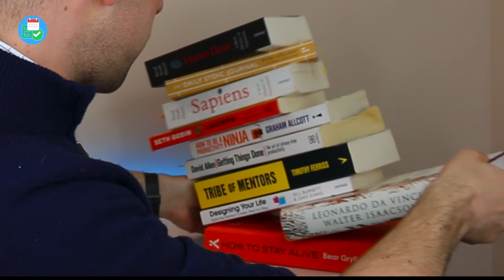15+ BOOKS TO READ | BOOK REVIEW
Find the best productivity tools with our Books, books, and more books to read! Over 15+ self-help books, I've read or am reading that I've fallen in love with!

In today's video, I'm reviewing 15+ self-improvement books that I've read or am currently reading, going into detail about my book journey and how the books have helped me to grow as a person.

From GTD, Getting Things Done to the new 12 Rules of Life by Jordan Peterson, all the books have helped towards my long-term goals and making me a more rounded person (a working process, aha!).

So, if you love books, you love today's video. Enjoy!

▶ BOOKS MENTIONED
- Getting Things Done by David Allen
- How to Be a Productivity Ninja by Graham Allcot
- 4 Hour Work Week by Tim Ferriss
- Subtle Art of Not Giving A F*** by Mark Manson
- Steve Jobs by Walter Isaacson
- Principles by Ray Dalio
- Linchpin by Seth Godin
- The Life of Senna by Tom Rubyton
- Tribes of Mentors by Tim Ferriss
- Crush it! by Gary Vaynerchuk
- 12 Rules of Life by Jordan B. Peterson
- The Churchill Factor by Boris Johnson
- How to Stay Alive by Bear Grylls
- Home Deus by Yuval Noah Harari
- Gut by Giulia Enders
- Ego is An Enemy by Ryan Holliday
- Elon Musk by Ashlee Vance
- Why We Sleep by Mandy Walker
- Fire & Fury by Michael Wolf

// VIDEO DETAILS

Keep Productive is a community dedicated to helping you find the best productivity applications and achieving your goals through interviews/advice with experts in the productivity field.

We’re continually growing an evolving towards the mission of being supportive to your every day productivity.

All opinions expressed are my own. If you choose to use them, thank you for supporting the channel! Find the perfect productivity tools with Tool Finder
POPULAR TOOLS